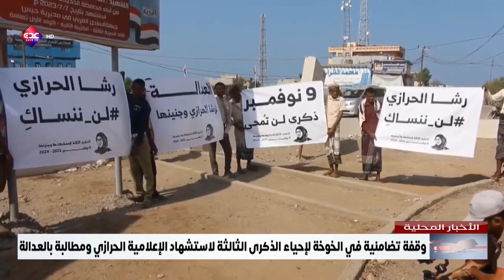وقفة تضامنية في الخوخة لإحياء الذكرى الثالثة لاستشهاد الإعلامية الحرازي ومطالبة بالعدالة